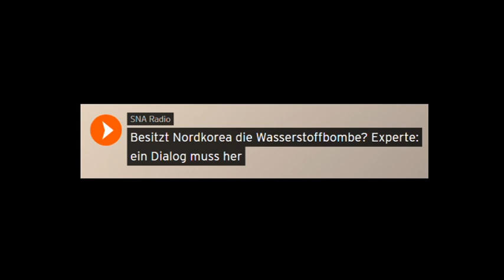Besitzt Nordkorea die Wasserstoffbombe? Experte: Dialog notwendig (Sputniknews)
Am Sonntag hatte Nordkorea seinen sechsten Atomtest unternommen - kurz danach meldet das Verteidigungsministerium, das Land bereite den nächsten Raketentest vor. Die USA drohte daraufhin erneut mit einem Militärschlag gegen Pjöngjang. Russland und China dringen dagegen auf eine diplomatische Lösung des Konflikts. Bolle Selke sprach mit dem Sicherheitsexperten vom Leibniz Institut Hessische Stiftung Friedens- und Konfliktforschung, Dr. Hans-Joachim Schmidt, über die brenzlige Lage in Südostasien.